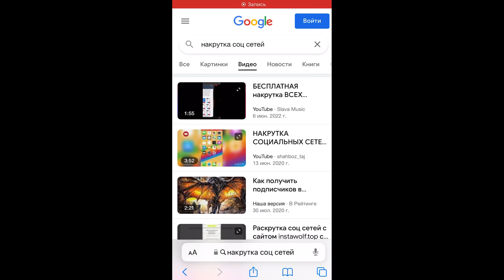САМАЯ ДЕШЕВАЯ НАКРУТКА ВСЕХ СОЦ СЕТЕЙ❤️👥